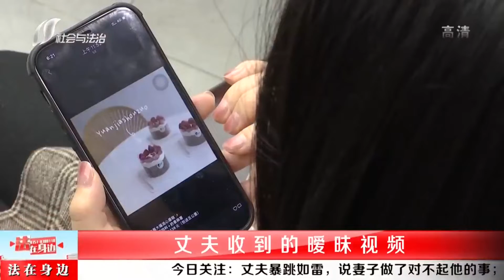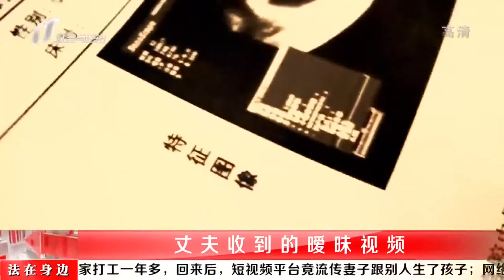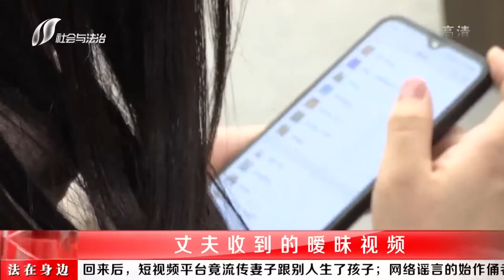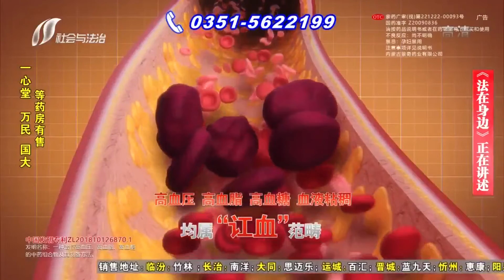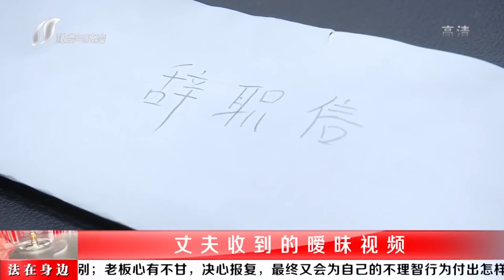法在身边 20220224 期：丈夫收到的暧昧视频